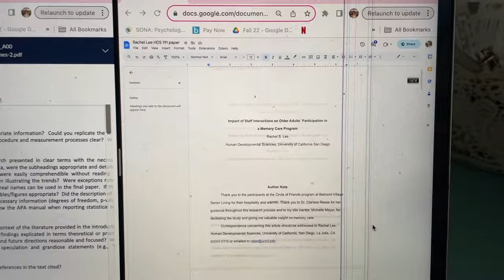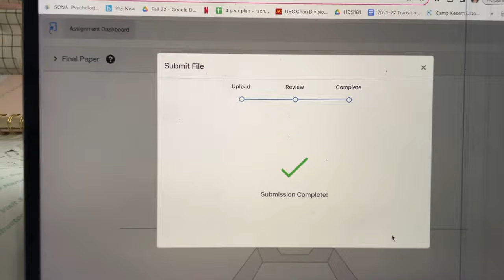SENIOR YEAR OF COLLEGE VLOG! @ UCSD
I can't believe I'm already in my senior year of college at UC San Diego! it’s been a minute since i posted but i hope yall enjoyed this vid (: